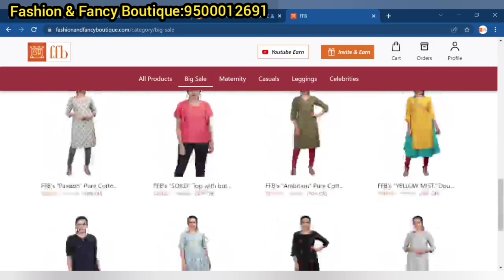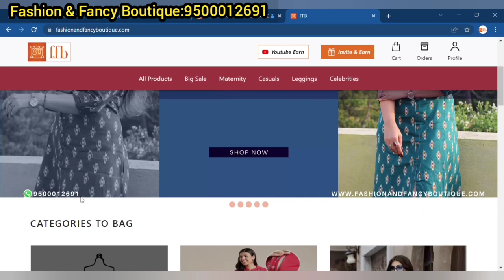Boutique style premium quality Kurtis & Kurti sets||Free shipping||Single piece courier available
Boutique style premium Kurtis & Kurti sets||Free shipping||Single piece courier available

Shop Now